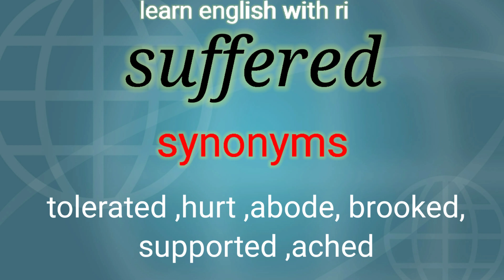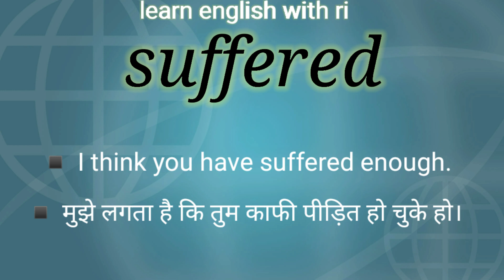SUFFERED का हिंदी मतलब/SYNONYMS of SUFFERED with sentences/SUFFERED meaning in hindi#englisah